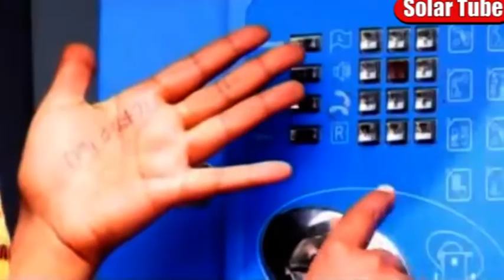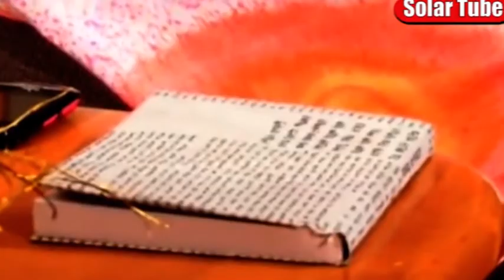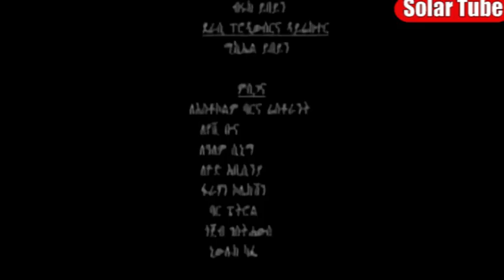Melkam Set Ethiopian Film By Solar Tube